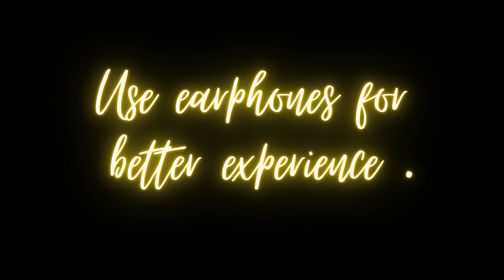भूत Vs. Wrestler - Hindi Horror Stories | Podkastaar | Hindi Kahaniya | Kahani | Bedtime Stories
क्या हुआ जब एक पहलवान और भूत की हुई भिड़ंत, सुनिए ये सच्ची कहानी Podkastaar पर

Facebook.com/Podkastaar
Instagram.com/Podkastaar
Youtube.com/Podkastaar